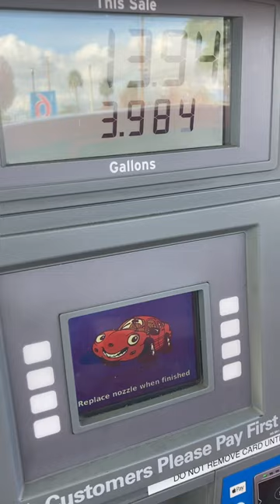Save 1$ per gallon on gasoline ⛽️ at chevron 💰